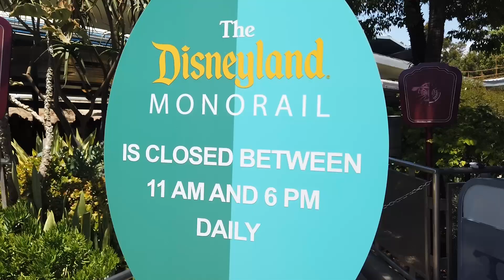Disneyland Railroad 2019 | Tomorrowland to Main Street | 14 Minute Wait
00:00 Town Square | Walking to Main Street
00:40 Main Street | The Straw Hatters
02:25 Main Street | Walking to The Hub
04:10 The Hub | Walking to Tomorrowland
05:20 Tomorrowland | Passing by Matterhorn Bobsleds
07:20 Tomorrowland | Passing by Finding Nemo Submarine Voyage
08:20 Tomorrowland | Passing by Autopia
10:00 Disneyland Railroad | Tomorrowland Station | 14 Minute Wait
24:19 Disneyland Railroad | Tomorrowland to Main Street via The Grand Canyon
29:28 Disneyland Railroad | Main Street Station | Exit and "Hey look, there's Gaston!"